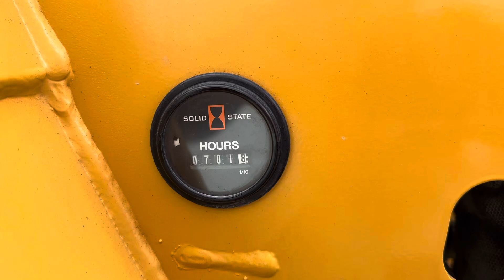2022 Vermeer S925 TX Tracksteer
2022 Vermeer S925 TX Tracksteer @jrsauctions